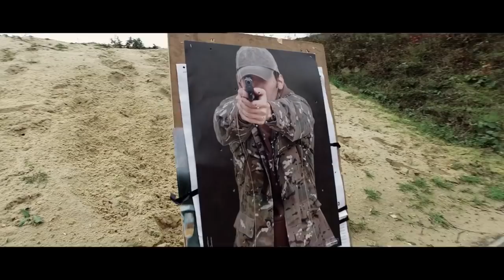Mini-doc Forces sécurité protection GIGN